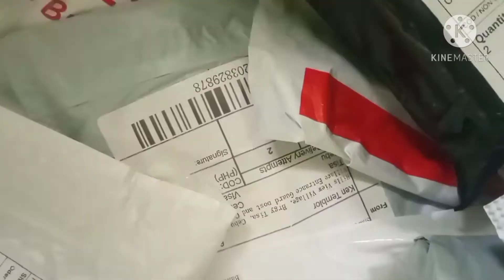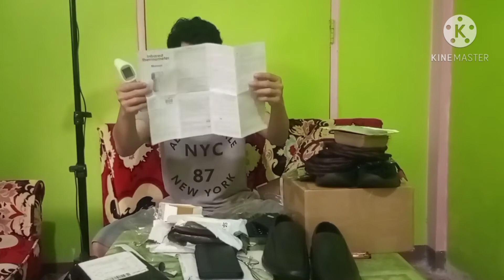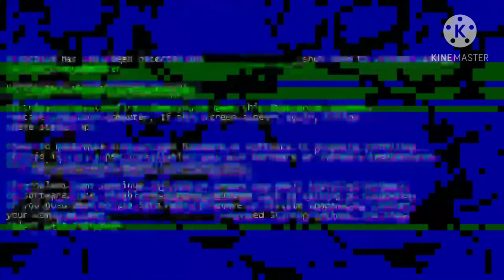shoppe unboxing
unboxing of parcel from shoppee